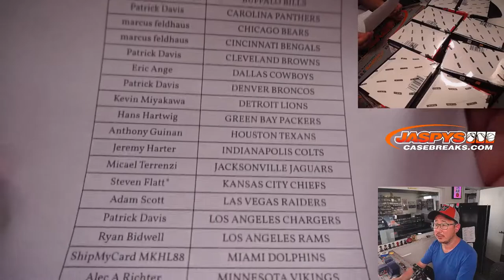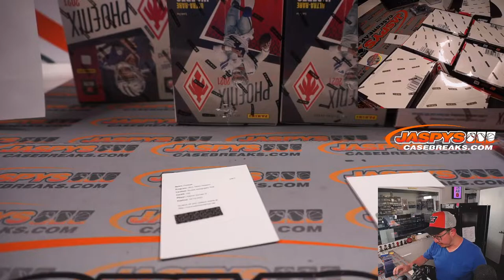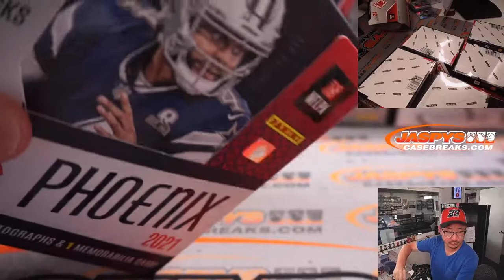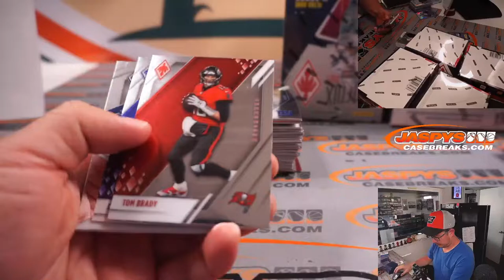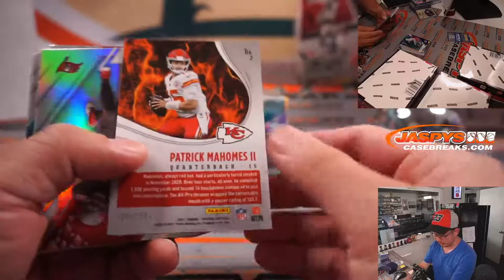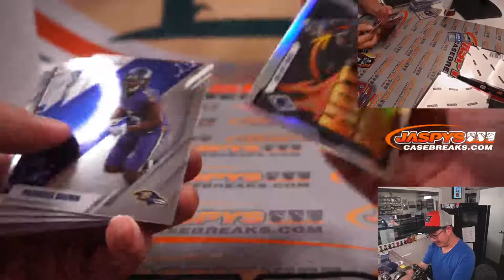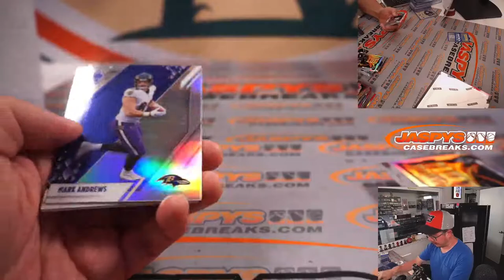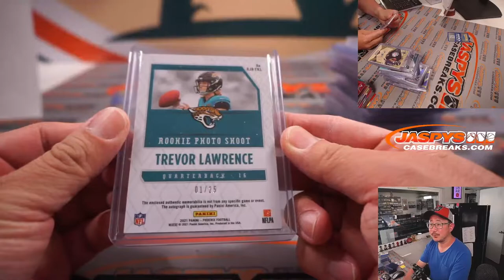Su, 04.24.22 ~ 2021 PANINI PHOENIX FOOTBALL 8-BOX 1/2 CASE BREAK #4 *PYT*